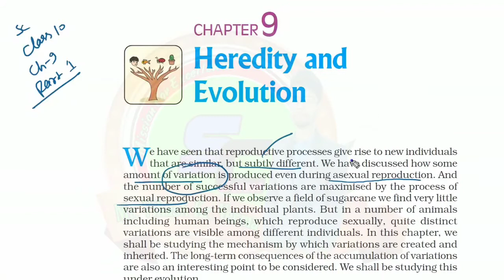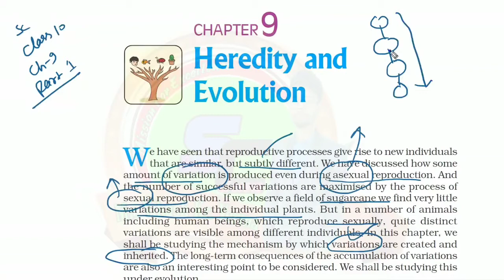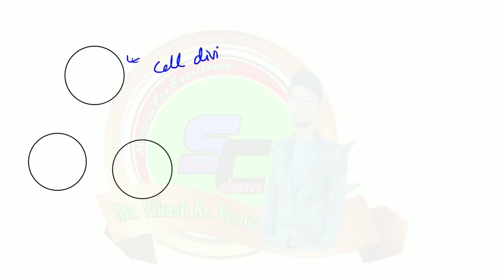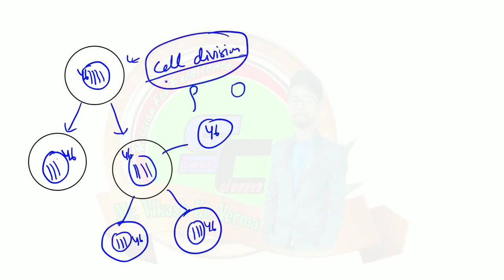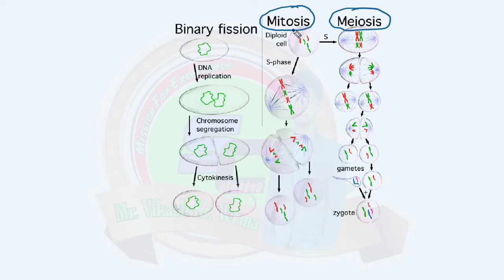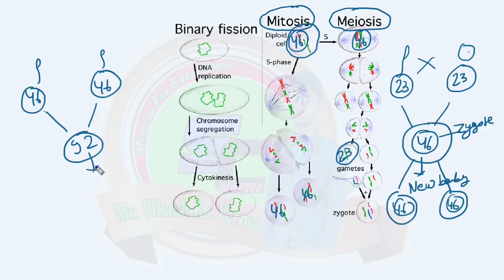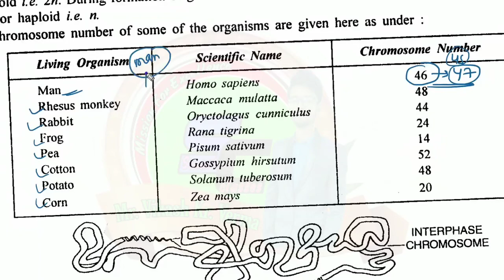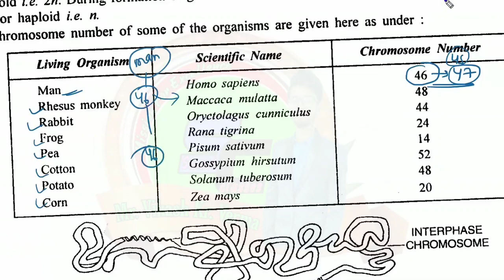CLASS 10 || BIOLOGY || PART 1 || HEREDITY AND EVOLUTION.